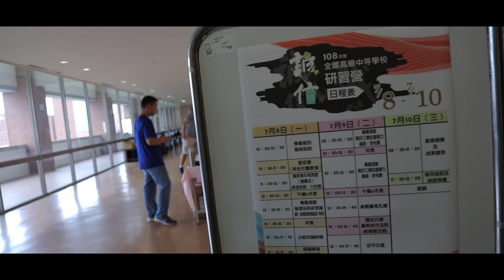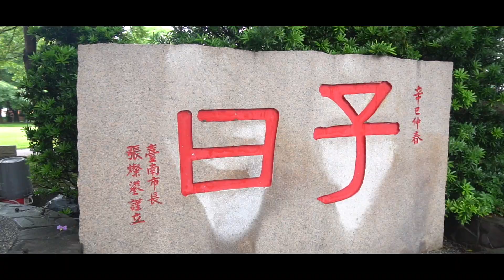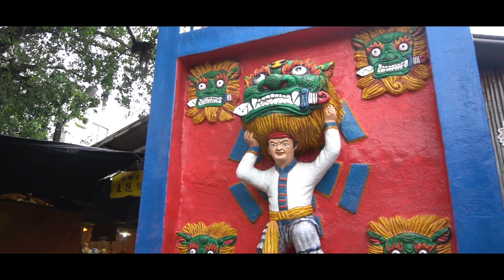108年度全國中等學校誠信研習營快剪快播精華版，官方攝影：創意實踐家官方攝影/樂活資訊官方攝影/二水馬拉松拍攝團隊/田中馬拉松拍攝團隊/運動i臺灣官方攝影/百場以上馬拉松越野賽障礙賽拍攝總監吳導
豐富拍攝經歷：
2019二水馬拉松拍攝團隊
361°東海路跑馬拉松賽拍攝團隊
2019年環台19日賽官方攝影
2019奔跑吧反毒咖官方攝影
彰化馬拉松季拍攝團隊

2013~2018田中馬拉松拍攝團隊
2019田中馬拉松多機EFP直播團隊
2019田中馬拉松音響彩屏大螢幕負責團隊
2019田中馬拉松賽道採訪團隊
2019田中馬拉松動態拍攝團隊
馬拉松主題曲影像製片團隊